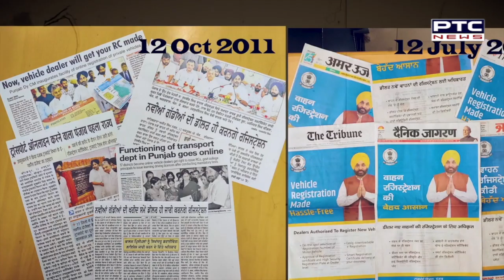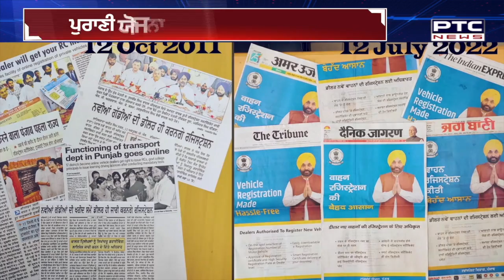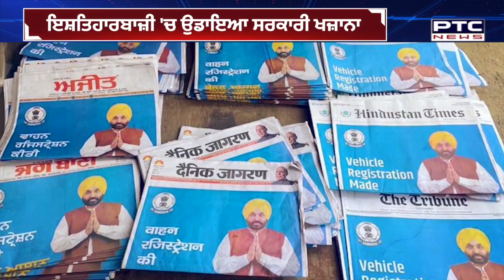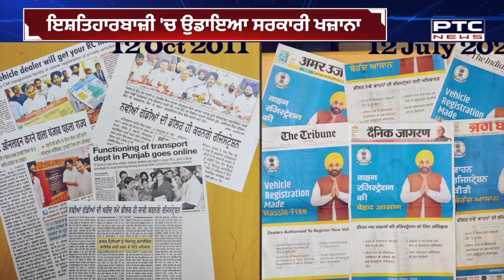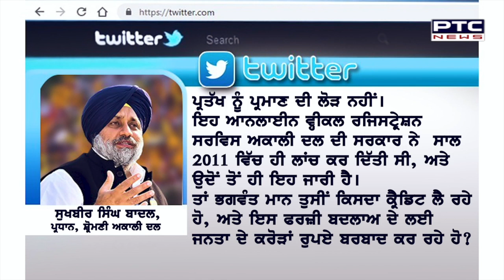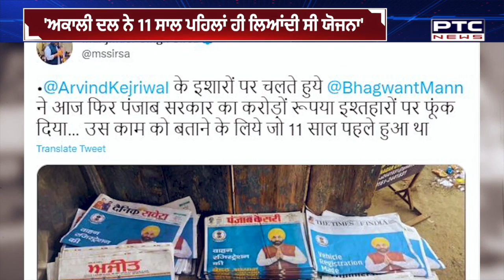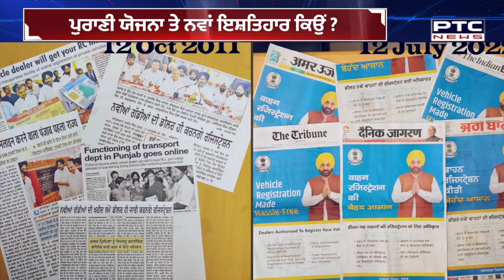Punjab Govt's Advt. for Vehicle Registration: ਵਾਹਨ ਰਜਿਸਟ੍ਰੇਸ਼ਨ ਦੇ ਇਸ਼ਤਿਹਾਰ ਦਾ ਮਾਮਲਾ ਭਖਿਆ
Punjab Government Advertisement For Vehicle Registration: ਸੁਖਬੀਰ ਸਿੰਘ ਬਾਦਲ ਨੇ ਸਰਕਾਰ 'ਤੇ ਝੂਠ ਬੋਲਣ ਦਾ ਲਾਇਆ ਇਲਜ਼ਾਮ। ਕਿਹਾ-ਇਹ ਸੇਵਾ ਅਕਾਲੀ ਸਰਕਾਰ ਵੇਲੇ 2011 ਤੋਂ ਹੀ ਜਾਰੀ। ਭਾਜਪਾ ਆਗੂ ਸਿਰਸਾ ਦਾ CM ਮਾਨ 'ਤੇ ਨਿਸ਼ਾਨਾ। ਸੀਐਮ ਨੇ ਫਿਰ ਪੰਜਾਬ ਸਰਕਾਰ ਦੇ ਕਰੋੜਾਂ ਰੁਪਏ ਇਸ਼ਤਿਹਾਰਾਂ 'ਤੇ ਫੂਕੇ।